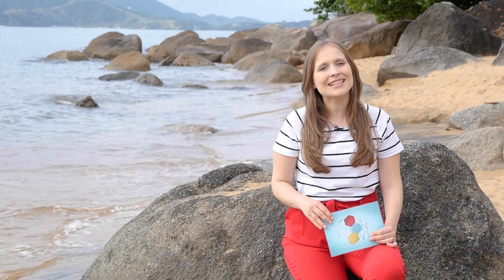Temporada de Verano - Episodio 2 - Bloque 2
Te invitamos a disfrutar de un verano lleno de música y paisajes paradisíacos. Vamos?